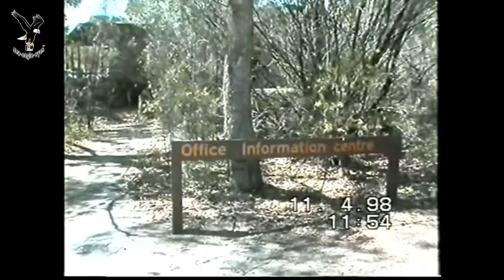Mit dem Roller zum Albert / Australien